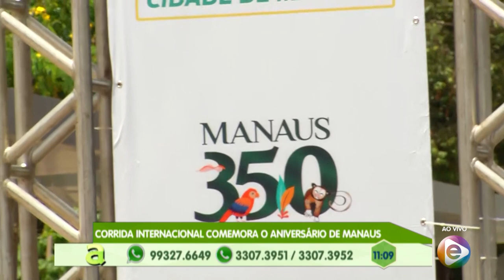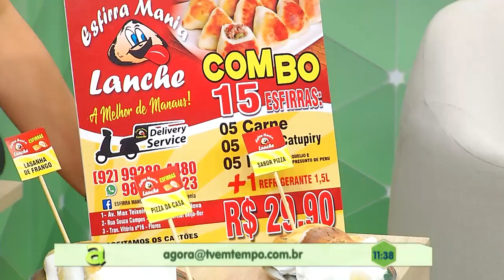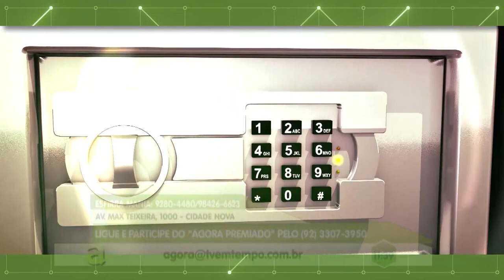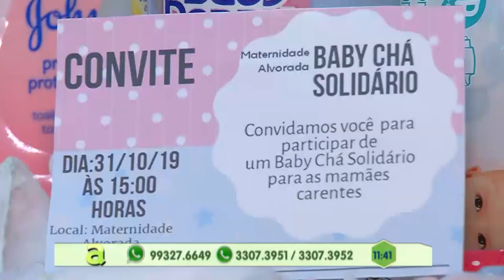Programa Agora (24.10.2019) 01º Bloco